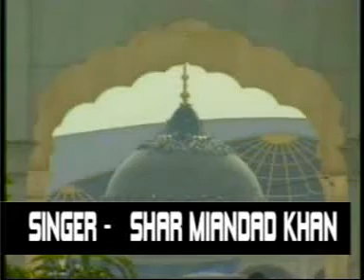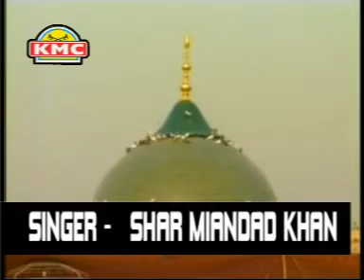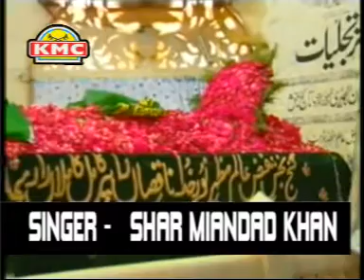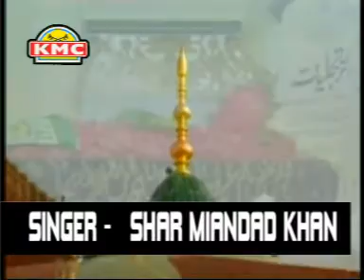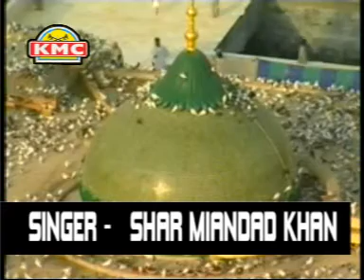Kabutar Daata De - Latest Punjabi Video Peer Baba Dargah Bhakti Song Of 2012 By Sher Mian Daad Khan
Song Title:Kabutar Daata De
Album:Kabutar Daata De
Singer: Sher Mian Daad Khan
Music Director: Sher Mian Daad
Lyricist:Sher Mian Daad
Label: KMC
Released: Sept-12